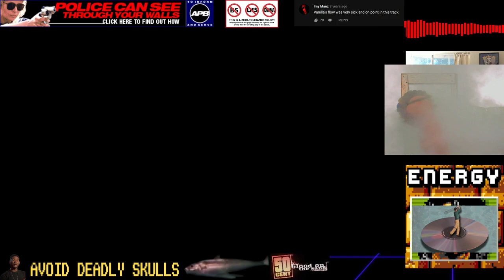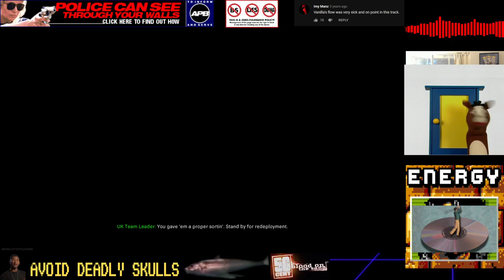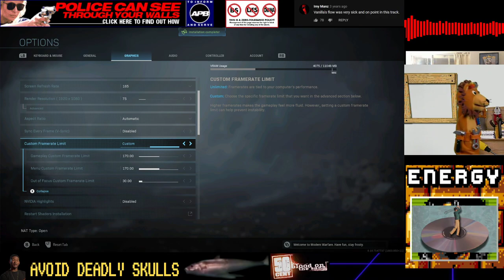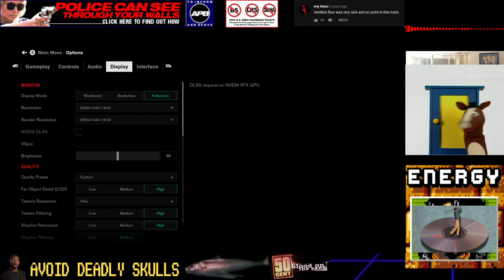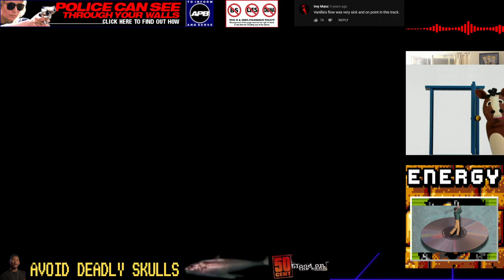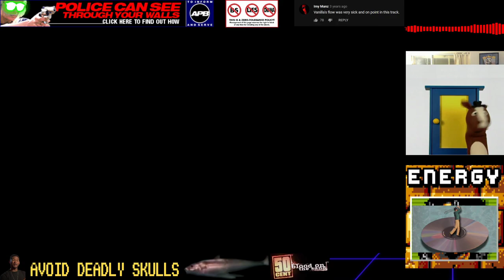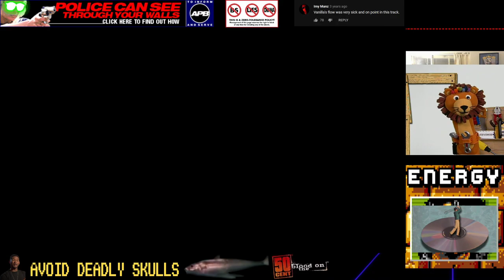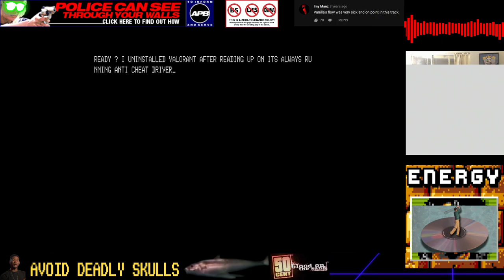Jeff's Quiet Easter Test Stream [Lockdown 2020: Easter Bonus] (04/12/2020)